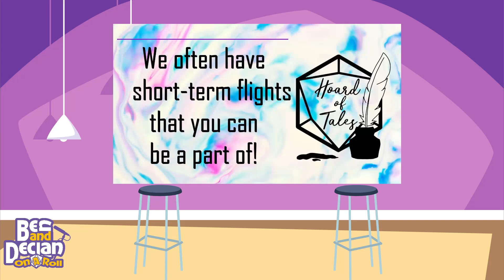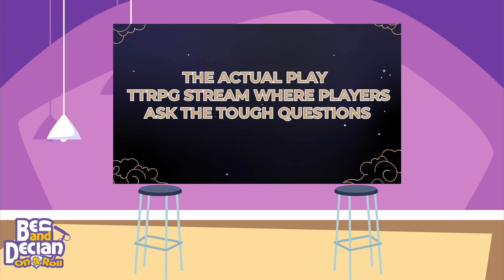In World Folklore | Ep 4: Ben & Declan On A Roll | TTRPG DnD Talkshow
Ben & Declan are on a roll with the myth and lore that exists within your home games. We share rules of the world, common tropes, and Declan teaches Ben how to love Lore again.

Ben and Declan On A Roll is a joint venture between Homebrew Quest and @d8dungeon. and VOD'D right here where you're watching it right now.

For antics and behind the scenes you can find us in the usual places: @homebrewquest @d8dungeon